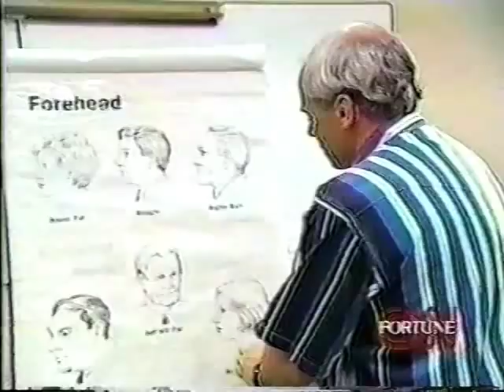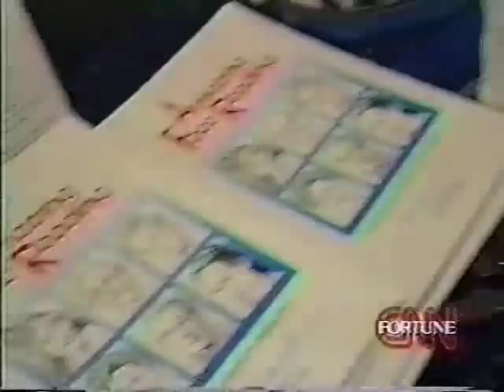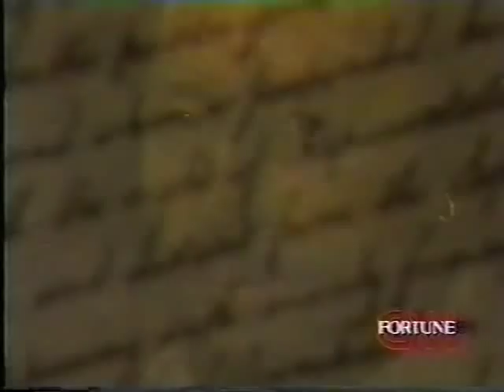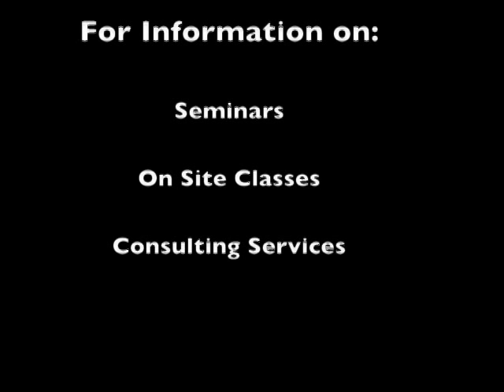Mac Fulfer Face Reading on CNN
Mac Fulfer CNN Segment, Mac Fulfer is a world renowned expert face reader.  He is considered an expert on the subject.  Learn how to know or read people at a first glance.  This can be especially important if your job requires you to work with the public, i.e. Sales,  human resources, retail, customer service.  These skills can be invaluable.  Learn to better communicate so that your message is better received.